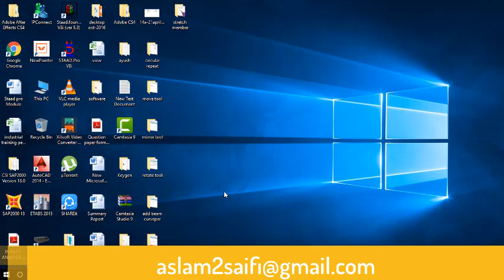intersect member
civil Engineer